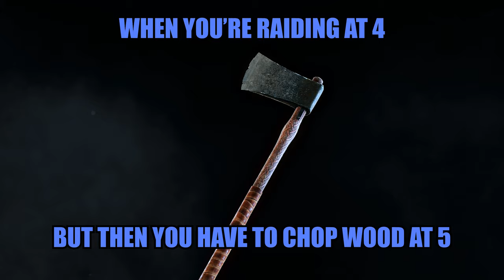[For Honor] Hefty gaming moments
!HARD DRIVE AT RISK!

Music in order of appearance:
Customer Creed - Yakuza 0
Rip & Tear - DOOM 2016
Hit Theme - DBFZ
Soy Sauce for Geese - Final Round - Tekken 7